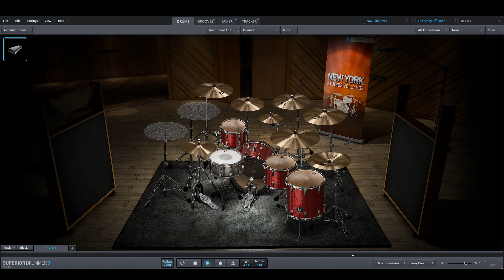The Amity Affliction - Pittsburgh only drums midi backing track